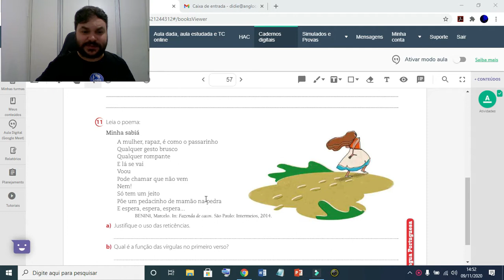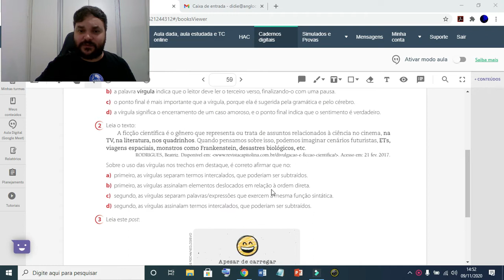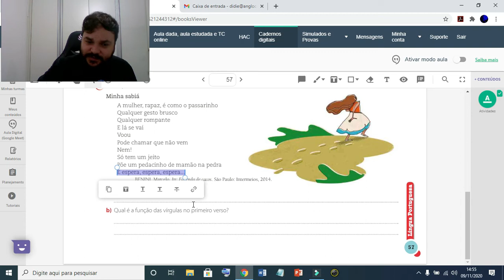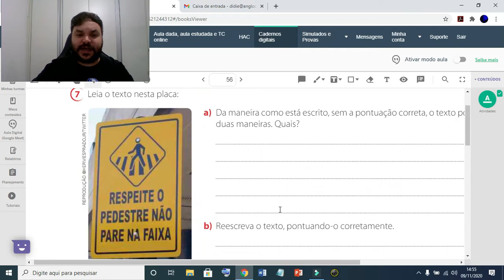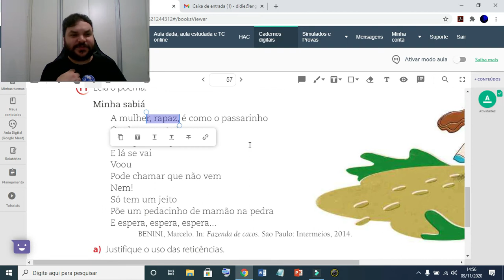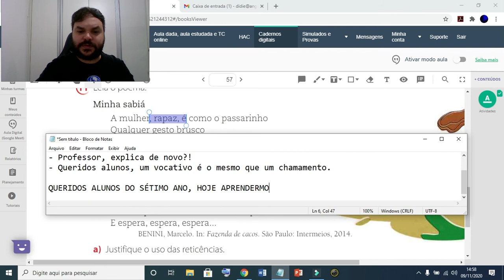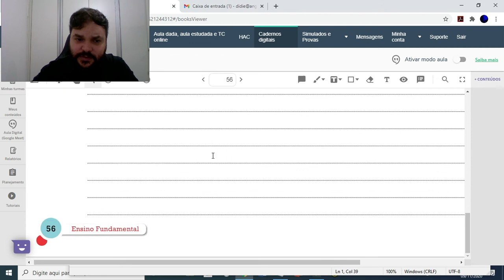AULA 124 - LÍNGUA PORTUGUESA - MÓDULO 41 - EXERCÍCIO 11 - 7º ANO VESPERTINO